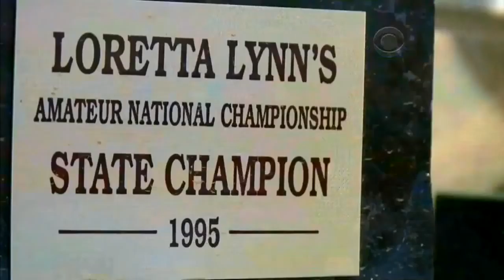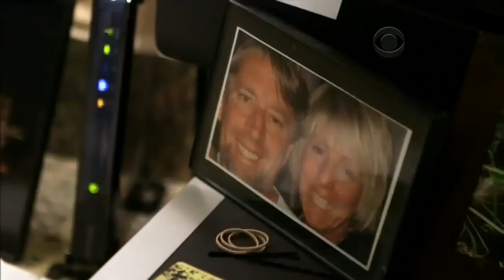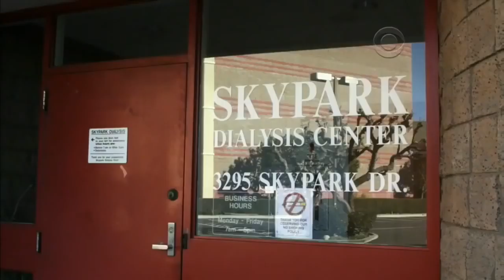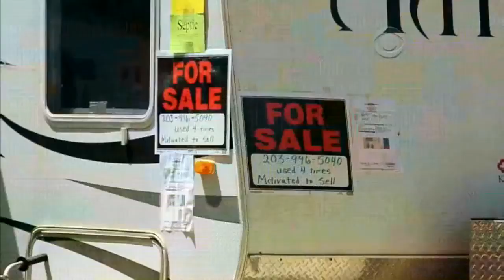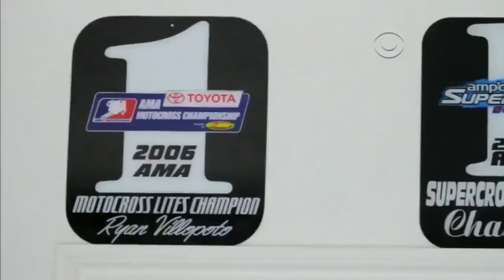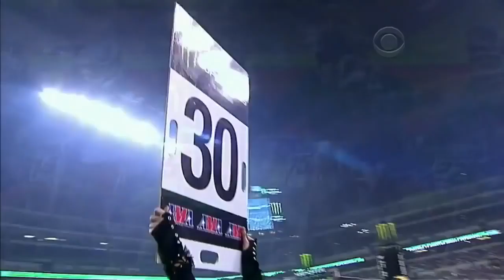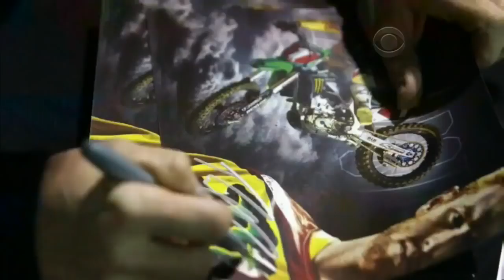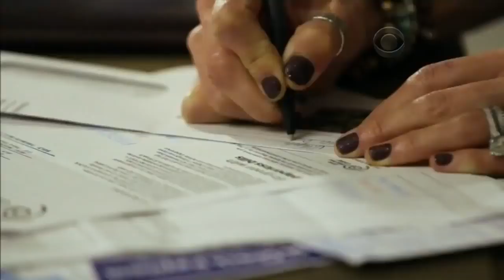Мотокросс → Жизнь Ryan Villopoto. Фильм на русском языке.